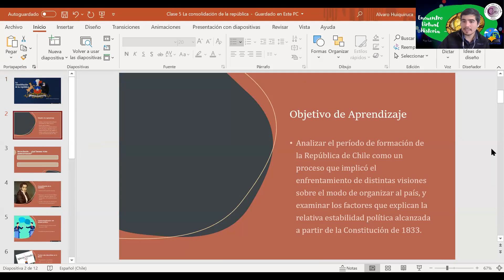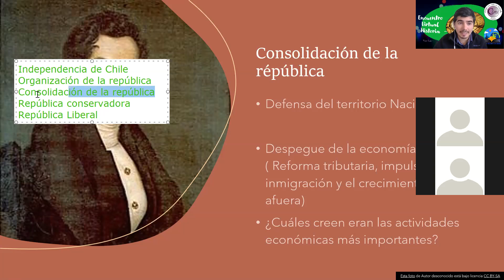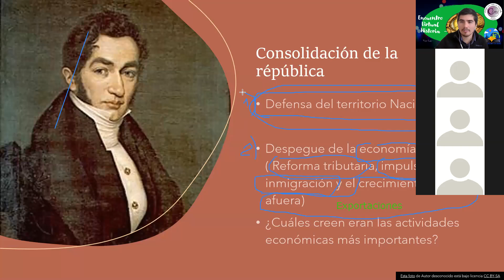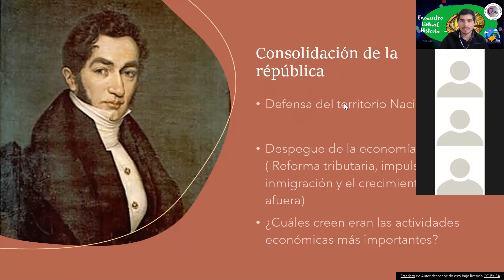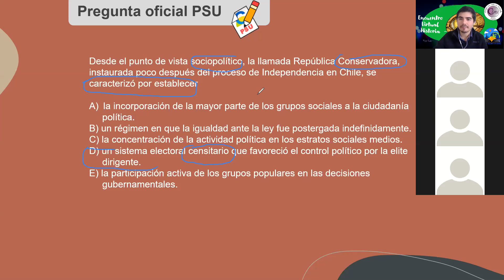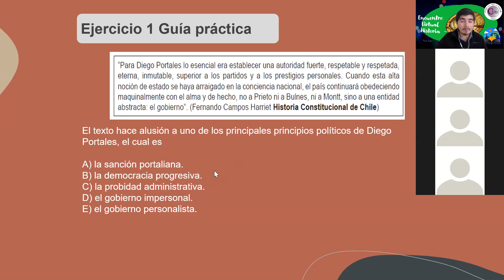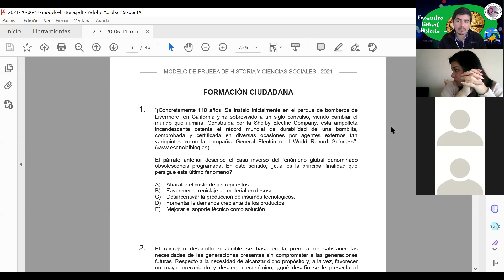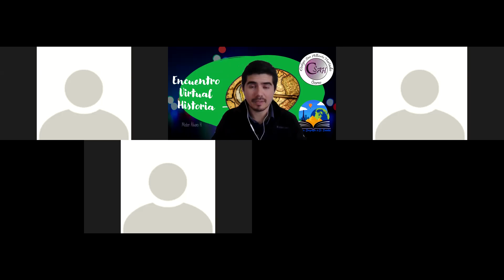4° Medio Taller PTU 24-08 Consolidación de la República